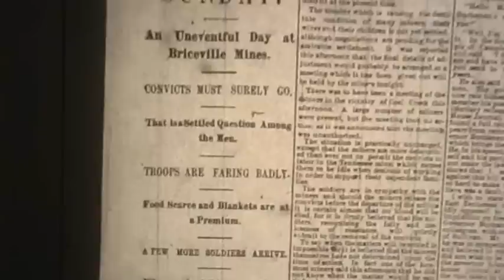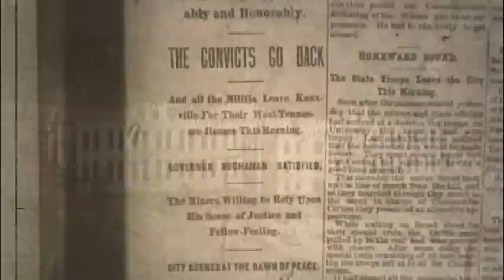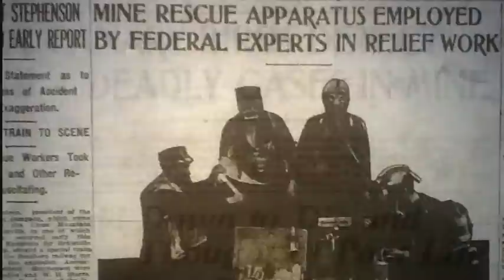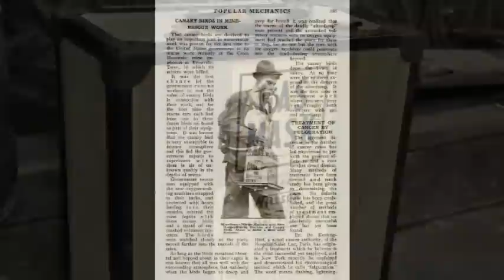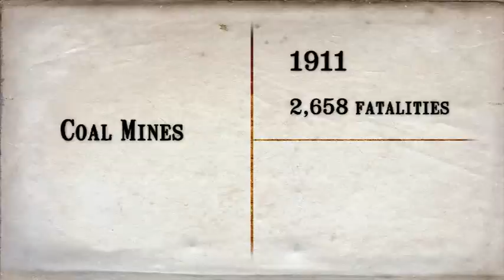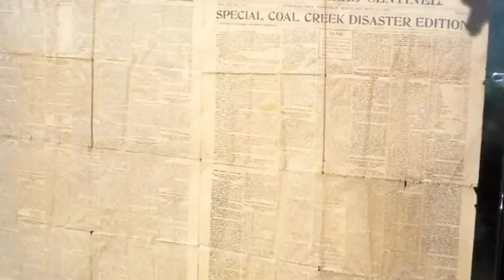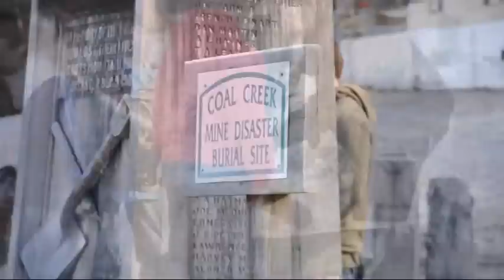Coal Creek War - NHD 2012